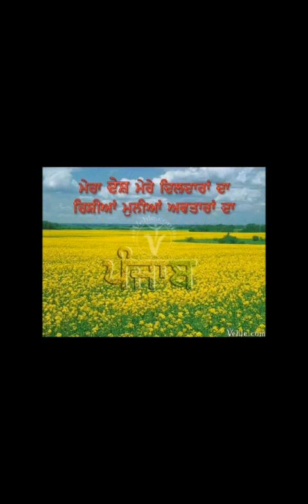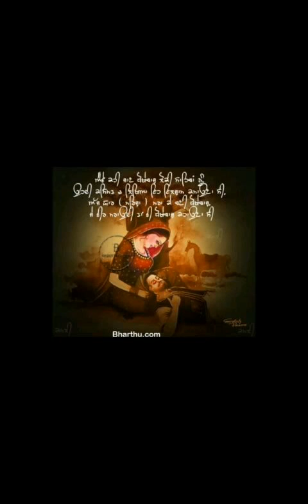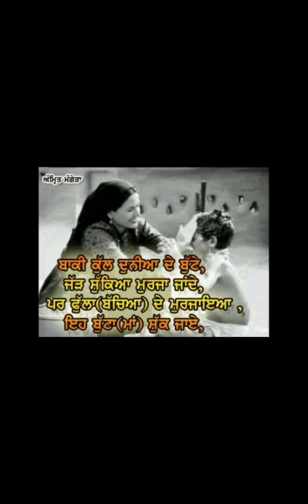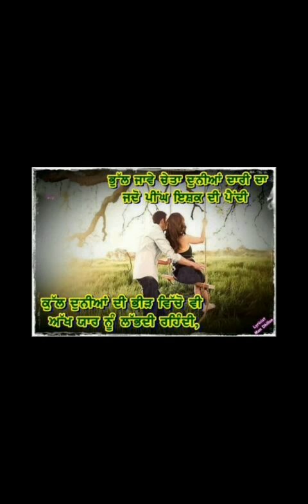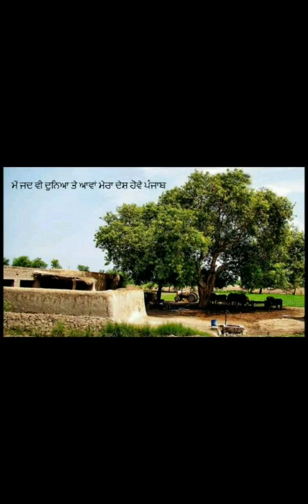I love punjab---khurdan lubana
Navdeep Singh khurdan USA